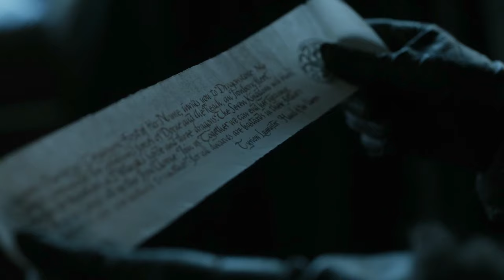Sansa, Jon & Davos discuss Tyrion's letter | Game of Thrones: 7x02 | HD 1080p